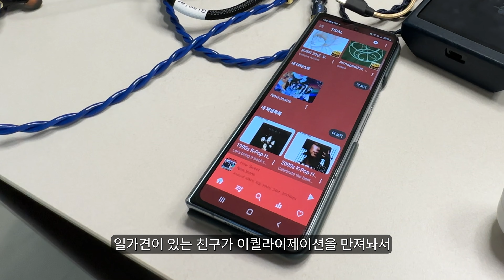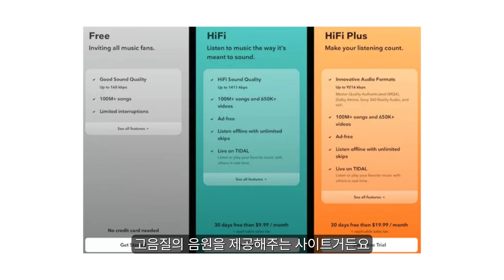에어팟프로2세대 VS 갤럭시 버즈3프로 과연 승자는?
결과는 자명하죠. 하지만 과정은 자명하지 않습니다.
끝까지 꼭 시청해주세요.
사랑합니다.